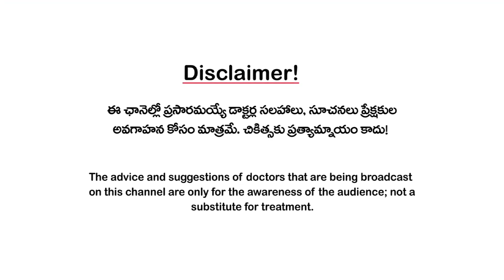సమంతాకి వచ్చిన ఆటో ఇమ్యూన్ జబ్బు మయోసైటిస్ కి మూలకారణం ఇదే! Myositis I Dr Surendra Nehru I 3tvHealth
మయోసైటిస్ జబ్బు వచ్చిందని సమంతా ట్వీట్ చేసిన తర్వాత, అసలీ జబ్బు ఏంటని మనలో చాలామందికే అనుమానం వచ్చింది. మయోసైటిస్ ఒక ఆటో ఇమ్యూన్ జబ్బు. నిజానికి ఈ ఆటో ఇమ్యూన్ జబ్బులన్నీ మన జీవనశైలి మరీ గజిబిజిగా తయారై హార్మోన్లు అస్తవ్యస్తంగా తయారైతే వస్తుంటాయి. ఆటో ఇమ్యూన్ డిజార్డర్ మయోసైటిస్ కూడా హార్మోన్లు గజిబిజిగా తయారవడం వల్ల వస్తుందని, దాని విషయంలో తీసుకోవాల్సిన జాగ్రత్తల గురించి చెబుతున్నారు జనరల్ ఫిజీషియన్, డయాబెటాలజిస్ట్ డాక్టర్ సురేంద్ర నెహ్రూ.